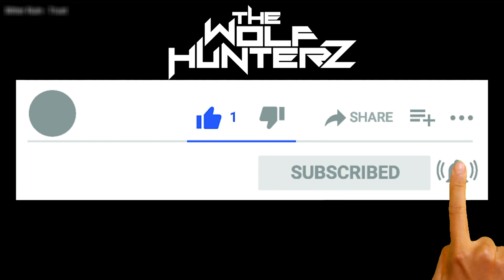Bitter Ruin - Trust | THE WOLF HUNTERZ Reactions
and more!

coming soon

Directed by Sian Fever
Music in this video
Song
Trust
Artist
Bitter Ruin
Album
What's Inside Your Head? Vol. 1
AWAL Digital Limited (Kobalt), TuneCore (on behalf of South Coast Sounds); Songtrust, and 5 Music Rights Societies